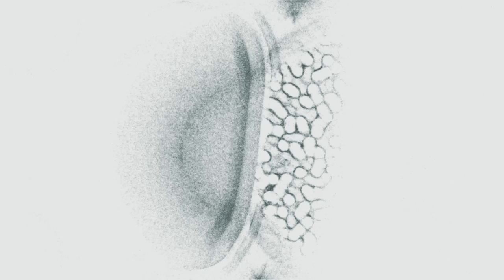Tom Vek - Survive (Official Music Video)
Animated while living in a village on the Greek island of Ithaca, Paxi took inspiration from both the natural and manmade items that are left to endure decay and become reclaimed by nature. The locals have witnessed a visible changeover of living organisms that used to inhabit the island waters and shoreline and this provided much influence